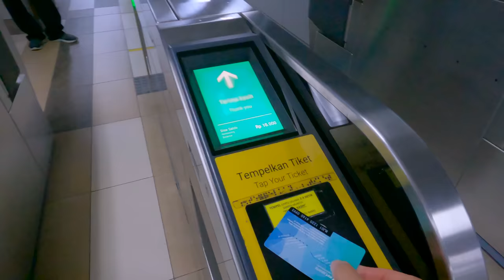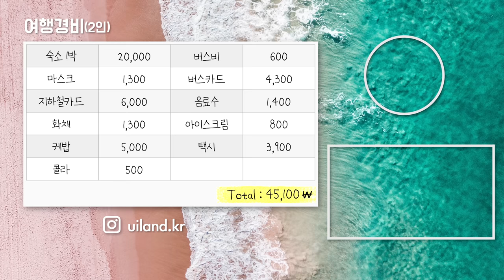인도네시아 자카르타에서 단돈 만원으로 여행하면 생기는 일 - 인도네시아 여행(22)🇮🇩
✨여행경로✨

📍Mayestik Market
 -  Jl. Tebah III No.3, Gunung, Kec. Kby. Baru, Kota
    Jakarta Selatan, Daerah Khusus Ibukota Jakarta 12120

📍Jakarta Cathedral
 -  Jl. Katedral No.7B, Ps. Baru, Kecamatan Sawah
    Besar, Kota Jakarta Pusat, Daerah Khusus Ibukota Jakarta 10710

📍Istiqlal Mosque
 -  Jl. Taman Wijaya Kusuma, Ps. Baru, Kecamatan
    Sawah Besar, Kota Jakarta Pusat, Daerah Khusus Ibukota Jakarta 10710

🥼 의류